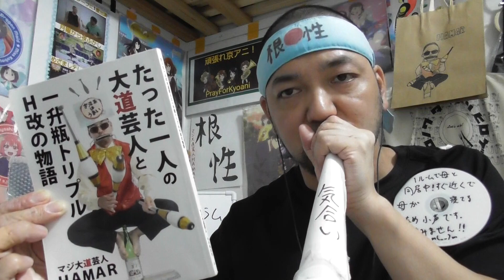輪るピングドラム 10話を見たリアクション【夏芽はもしや冠葉の元カノなのか⁉】MAWARU-PENGUINDRUM ep10 reaction 同時視聴 大道芸人 子供向けマジシャン